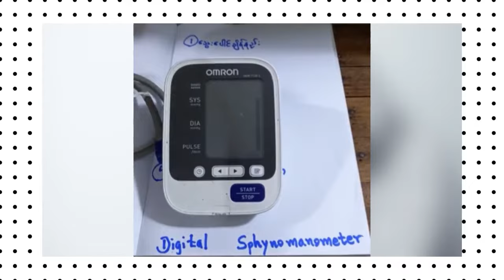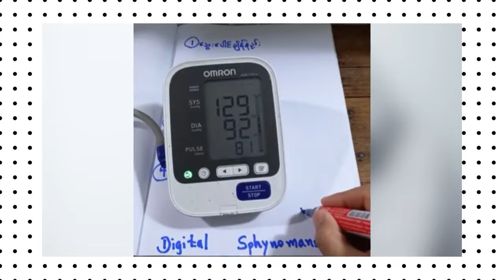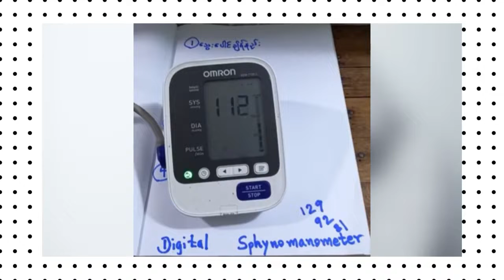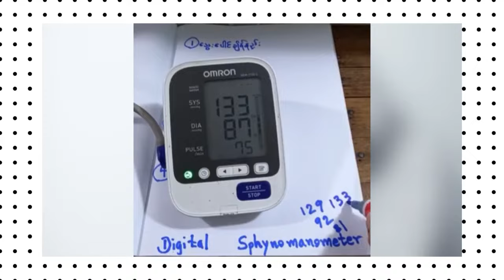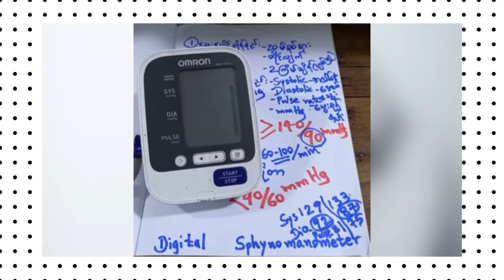ကိုယ်တိုင်သွေးပေါင်ချိန်တတ်အောင် သွေးတိုးသွေးကျကြည့်တတ်အောင် ရှင်းပြထားပါတယ်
ကိုယ်တိုင်သွေးပေါင်ချိန်တတ်အောင် သွေးတိုးသွေးကျကြည့်တတ်အောင် ရှင်းပြထားပါတယ်။ ပြန်လည်မျှဝေထားခြင်း ဖြစ်ပါတယ်။ ဟောပြောသူဆရာကို လေးစားစွာ creditပေးပါတယ်။